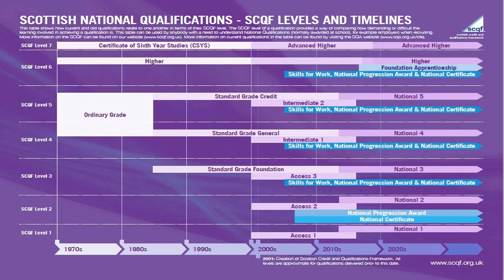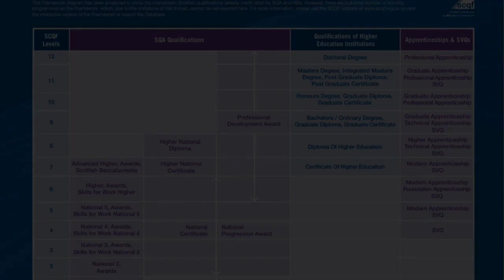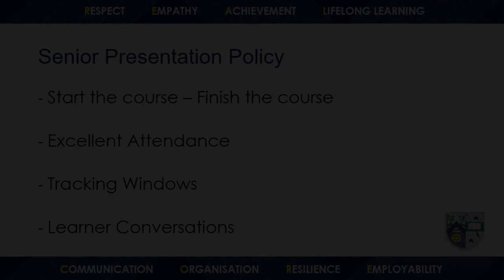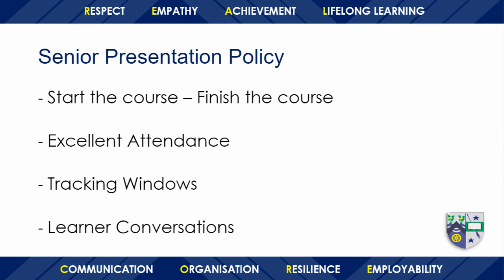SCQF Framework & Pathways